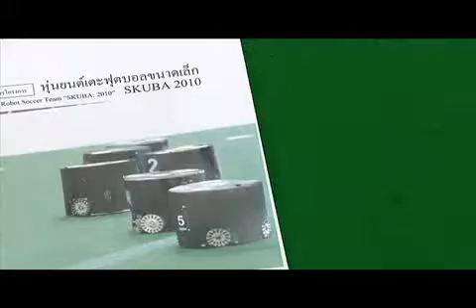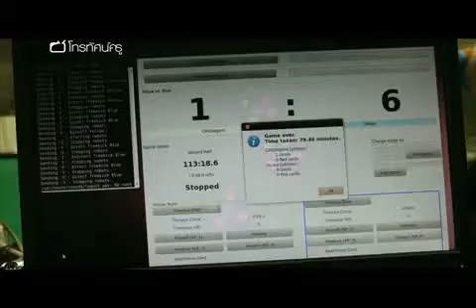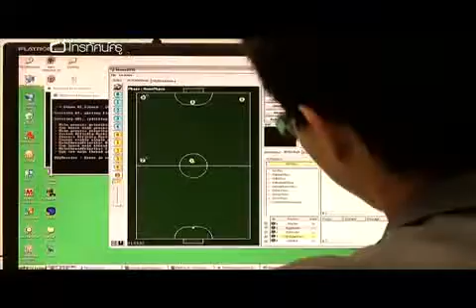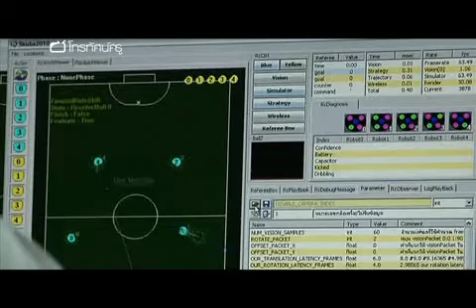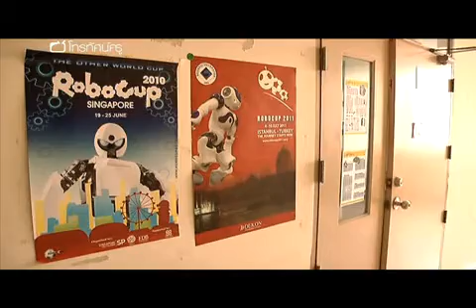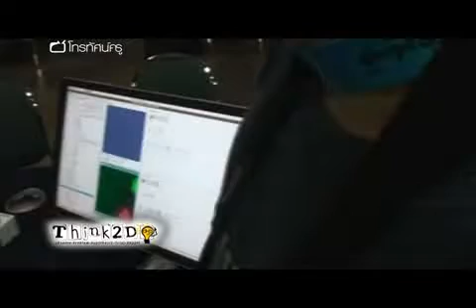Think2Do_Skuba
รายการ Think2Do ออกทางช่ิอง Teacher TV